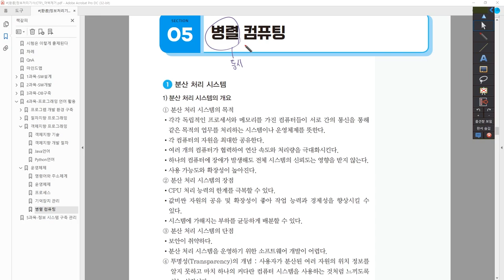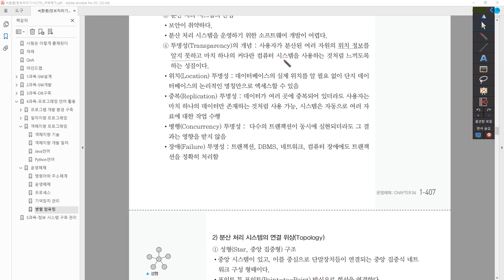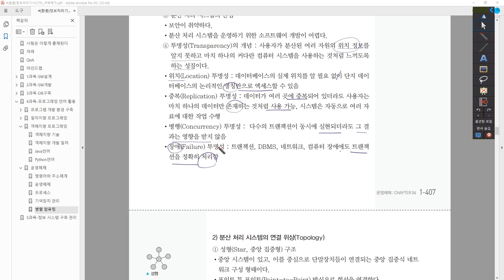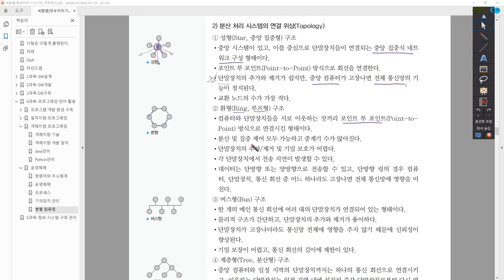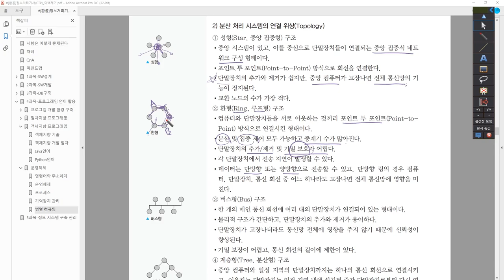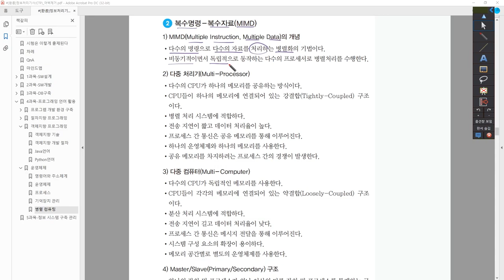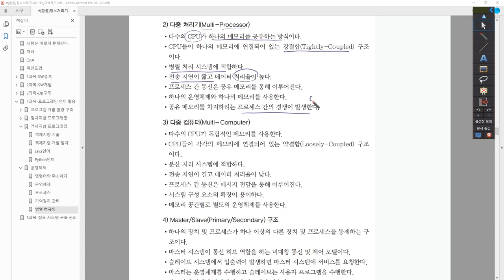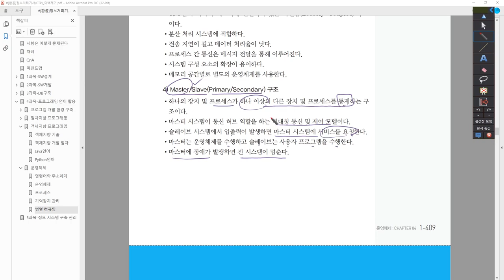[정보처리기사_환콤] 병렬 컴퓨팅